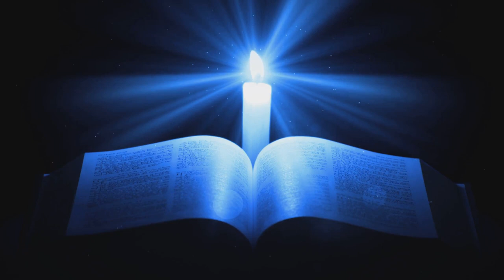Understanding Spiritual Abuse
In this thought-provoking video, we delve into the dark reality of spiritual abuse and its profound impact on individuals and communities. Join us as we uncover the hidden facets of this often-overlooked issue and shed light on its devastating effects. At its core, spiritual abuse refers to the misuse of power and authority within a religious or spiritual context. It involves manipulative tactics, coercion, and the distortion of beliefs, ultimately causing harm to individuals' emotional, psychological, and spiritual well-being. Whether it occurs within a religious organization, cult, or even in personal relationships, the consequences can be far-reaching and damaging. Through insightful interviews, expert analysis, and real-life stories, we provide a closer examination of spiritual abuse. We explore the various forms it can take, including emotional manipulation, isolation, control, and the weaponization of religious doctrines. By doing so, we aim to raise awareness, spark dialogue, and foster understanding regarding this crucial topic. Join us on this eye-opening journey to uncover the truth behind spiritual abuse and gain a deeper understanding of its profound impact. Together, we can learn to recognize the signs, support survivors, and work towards creating safer and healthier spiritual environments. Thank you for joining us on this journey of enlightenment and advocating for a world free from spiritual abuse!